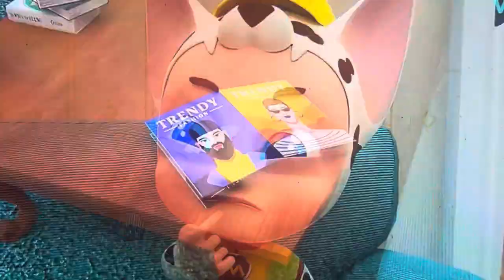Rosoo Nursery Rhymes with Baby Formazy via girls intro to the